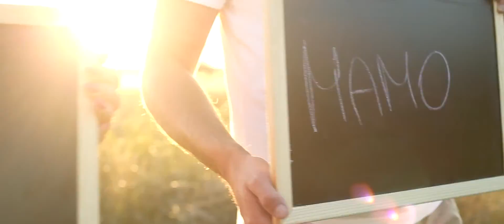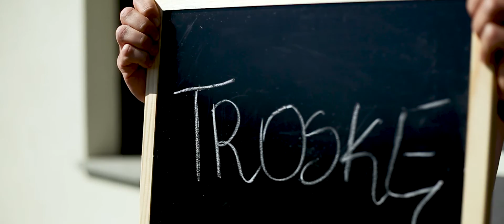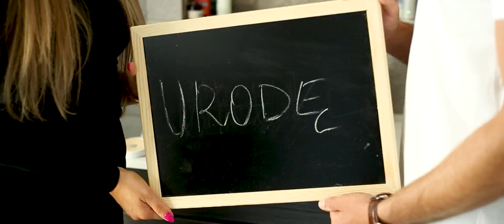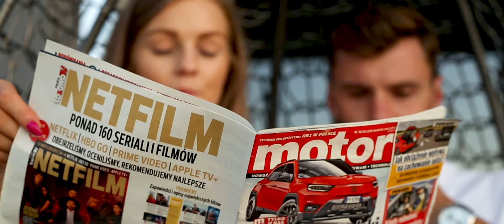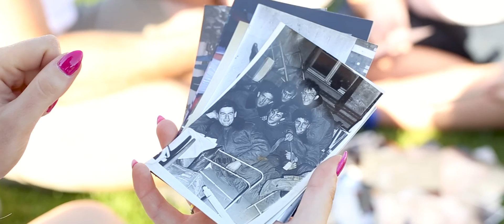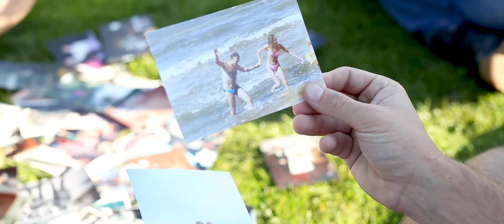Podziękowania dla rodziców | Agata & Dawid